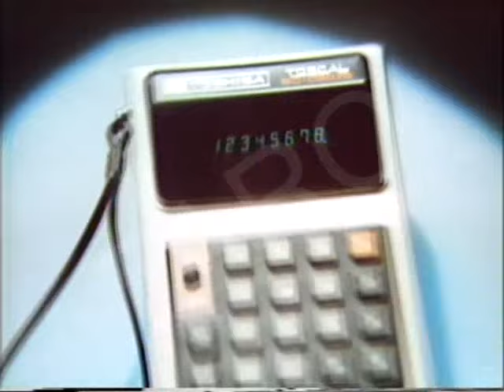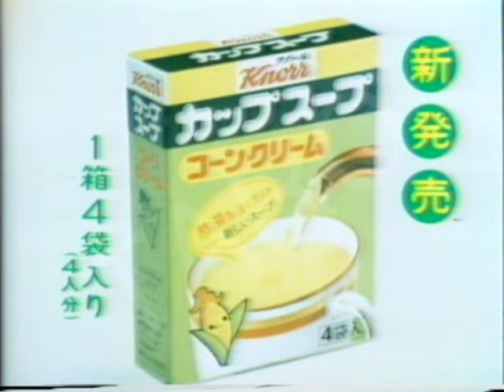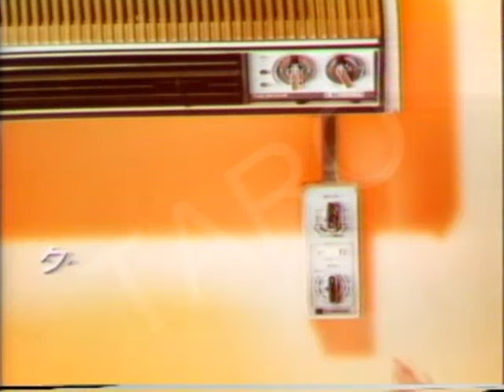昭和49年(1974)3月CM Japanese TV commercials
関西地方で昭和49年3月夜帯に流れていたCMです。

01.　ソフト99　（カーWAX）
02.　味の素　サラダ油
03.　ロバートブラウン　ウイスキー
04.　東芝　電子レンジ　アラカルト
05.　牛乳石鹸　ボティーソープ　マイホープ
06.　ネスカフェ　コペンハーゲン
07.　マスプロアンテナ
08.　テイジンパピリオ　プルシエール
09.　牛乳石鹸　マイセットシャンプー　イエロー
10.　味の素冷凍食品　シューマイ　緒形拳
11.　象印エアーポット押すだけ　栗原小巻　左とん平
12.　花王　チェリーナ
13.　ワコール　スリープウェア
14.　東芝　電卓　トスカル　ミニ
15.　テイジンパピリオ　プルシエール
16.　イブサンローラン　ファッショングラス
17.　味の素冷凍食品　ハンバーグ　緒形拳
18.　五月人形　福板屋　大阪松屋町
19.　テイジン　スポーツウェア素材　黒澤明
20.　ルミタイム　置時計　田村電機
21.　島津　五月人形
22.　三幸の佃煮
23.　マルコメみそ
24.　味の素　カップスープ
25.　テイジン　スポーツウェア素材　巨人軍　末次選手
26.　東芝エアコン　木かげ
27.　株式会社　地産
28.　パーカー万年筆
29.　ネスカフェ　ゴールドブレンド　赤ラベル　中村紘子
30.　キヤノン電卓　パンサー
31.　資生堂　春の化粧品デー
32.　焼き肉　食道園